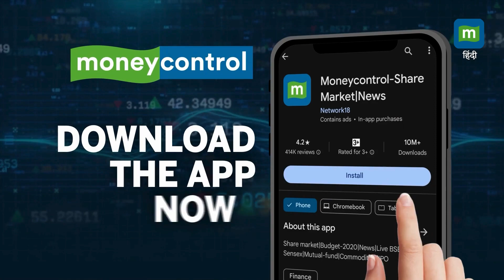LokSabha Election 2024: 'संकल्प पत्र में 60% युवाओं के लिए कोई जिक्र नहीं' II Tejashwi Yadav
LokSabhaElection2024: भाजपा के 'संकल्प पत्र' पर बिहार के पूर्व उपमुख्यमंत्री तेजस्वी यादव ने कहा-60% देश के युवा हैं जिनके बारे में कोई जिक्र नहीं है। बिहार के साथ-साथ जितने गरीब प्रदेश हैं, उन्हें आगे बढ़ाने के लिए कुछ नहीं है केवल इधर-उधर की बातें हैं।

Source: ANI